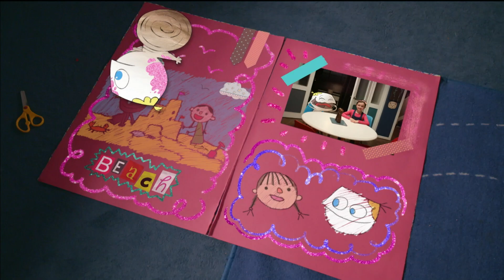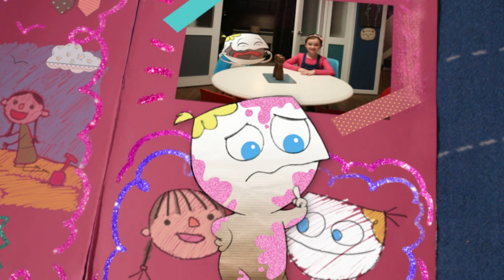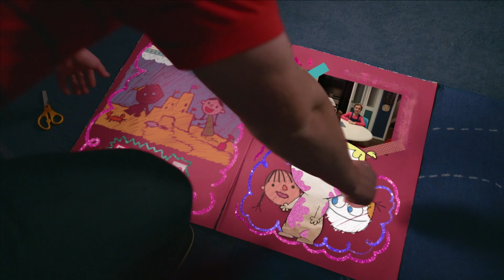Little Roy - A load of Rubbish | Wonder Roy Compilation | Cartoons for Kids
Join Wonder Roy and his side-kick Finn in this messy adventure.

Little Roy tells the story of 5-year-old Roy O’Brien, an enthusiastic, inquisitive and playful little boy. He’s just like every other kid his age, except for one thing – he’s a cartoon!